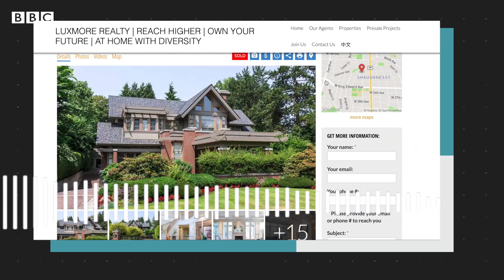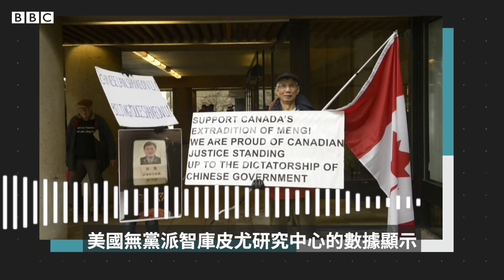華為孟晚舟事件：孟晚舟在加拿大被拘禁的生活過得怎麼樣？－ BBC News 中文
過去兩年多，被扣留在加拿大的孟晚舟，每次出庭之前都會經過由寓所大門到馬路的車道，高調地坐上停泊在路邊等她的車。雖然她需要24小時戴上電子腳鐐，但是作為一位被軟禁的疑犯，她所享有的自由度算是非常高。

相比被中國囚禁的兩名加拿大人－康明凱和斯柏弗，至少孟晚舟的家人、記者、甚至公眾都可以親眼目睹孟晚舟的笑容。過去這段時間，孟晚舟的生活到底過得怎麼樣？孟晚舟事件在加拿大引起了什麼討論呢？